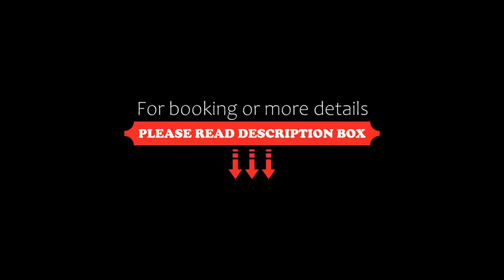Quintana Hotel, San Luis, Argentina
About Property:
You're eligible for a Genius discount at Quintana Hotel! To save at this property, all you have to do is sign in.
Offering an indoor pool, an a la carte restaurant and a fitness centre, Quintana Hotel is located in San Luis, 500 m from Pringles Square, the town's commercial area. Wi-Fi is free and a daily buffet breakfast is included.
At Quintana Hotel guests can book apartments or rooms with TVs, and air conditioning. Private ba...
Property Type: Hotel
Address: Avenida Illia 546, 5700 San Luis, Argentina
Searching For
1. Quintana Hotel - San Luis - Argentina
2. Quintana Hotel - San Luis - Argentina Address
3. Quintana Hotel - San Luis - Argentina Rooms
4. Quintana Hotel - San Luis - Argentina Amenities
5. Quintana Hotel - San Luis - Argentina Offers and Deals
Audio Credit:
Track Title: Subway Dreams
Artist: Dan Henig